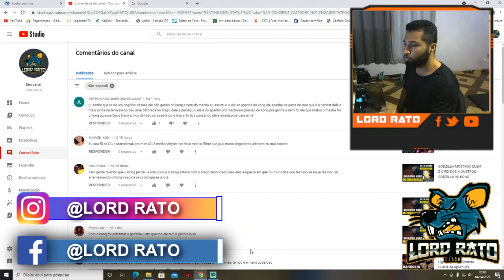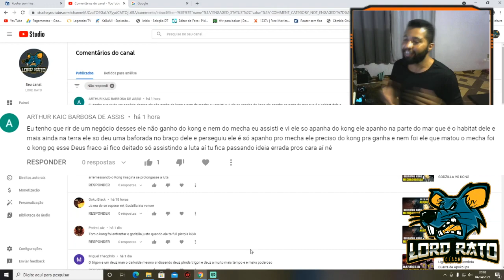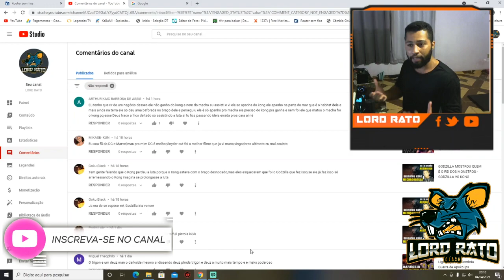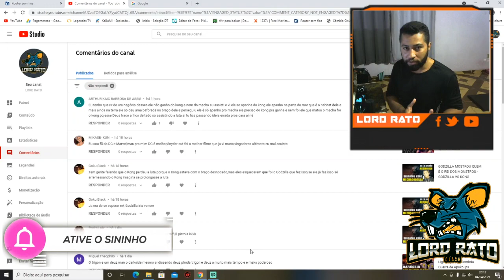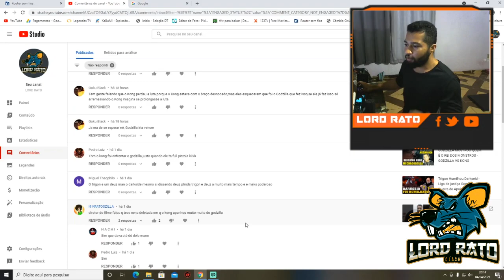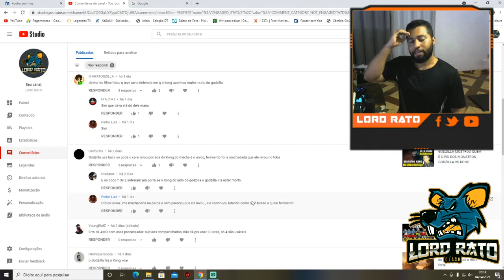GODZILLA APANHOU FEIO PRO KING KONG - GODZILLA VS KONG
Ou picpay.

para me pagar com PicPay.

MEU PC:
RYZEN 5 1600AF 16GB 2666 GLOWAY MEMORIA
RX 580 8GB GIGABYTE GAMING
PLACA MAE: AB350 GIGABYTE